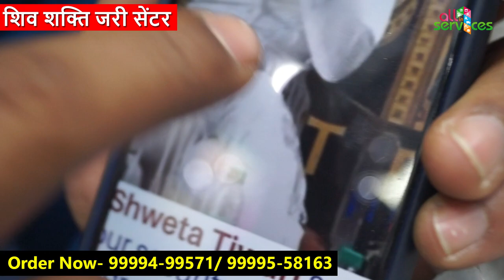Feather Wholesale, Latkan Wholesale, Moti lace || चौका देने वाले रेट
Shop Name- Shiv Shakti Jari Centre

Address: Ground Floor, 1877/9, Ghante Wali Chandni Chowk, Delhi, North Delhi, Delhi-6